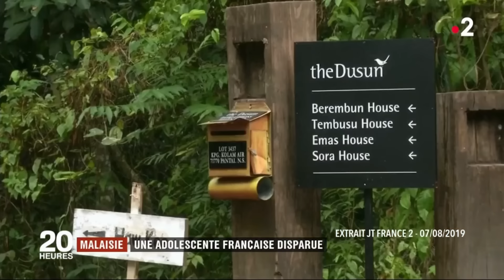Disparition de Nora en Malaisie : "Nora est littéralement morte de peur" - Ça commence aujourd'hui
Ils ont traversé la pire des épreuves. Leur enfant a disparu pendant un voyage à l’autre bout du monde… un voyage qui s’annonçait idyllique et qui a viré au cauchemar absolu.

« Disparition : leur fille a perdu la vie pendant un séjour à l'étranger » diffusée le 08/02/2024 à 13h55 sur France 2.